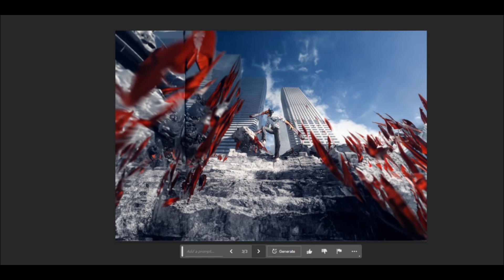Chain saw man ai generated background.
Here is a 1280 x 800 photo if you want.